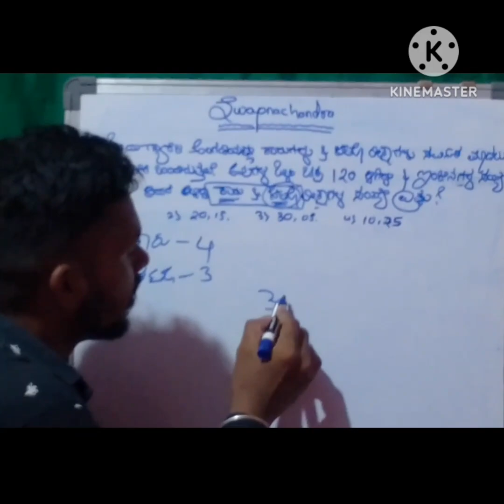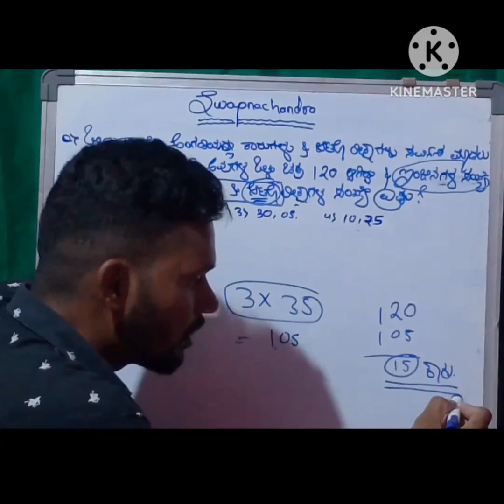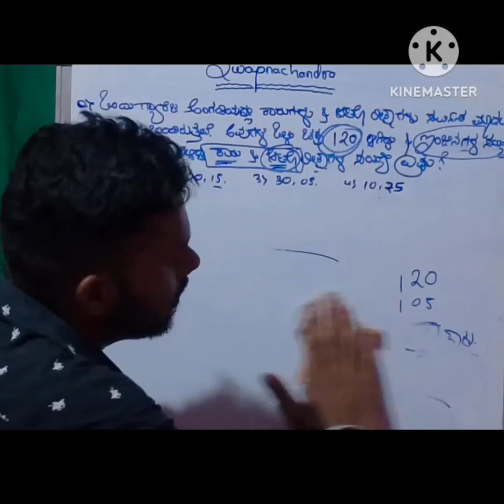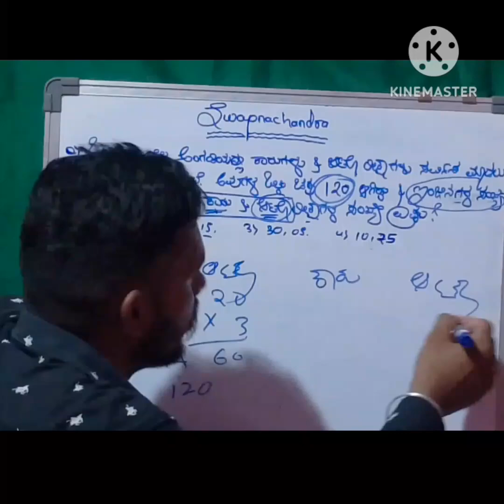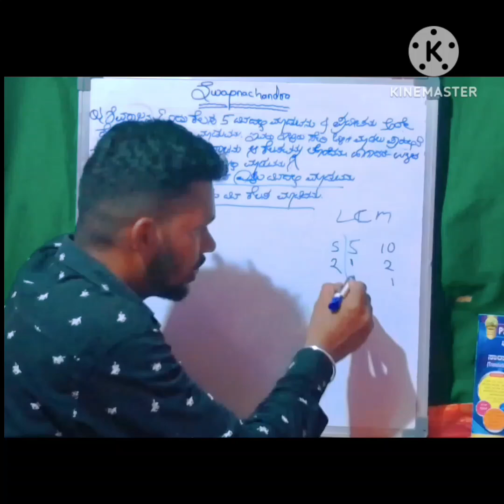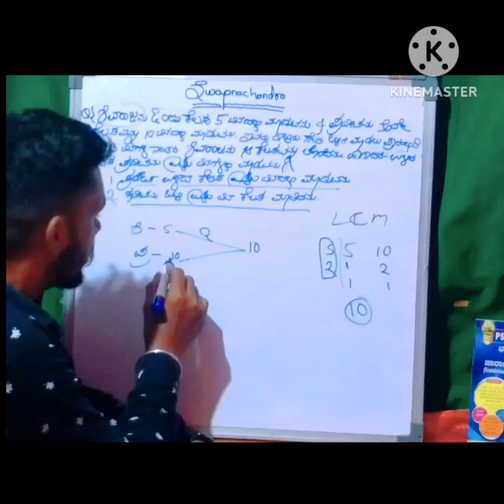Mental Abillity/Many Questions/ Swapnachandra/ swapnil sagar 2024